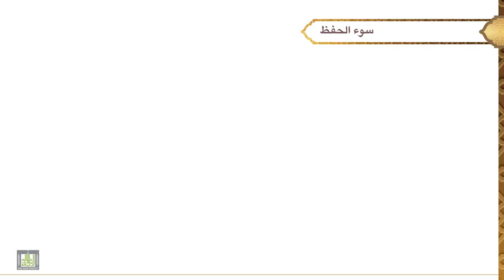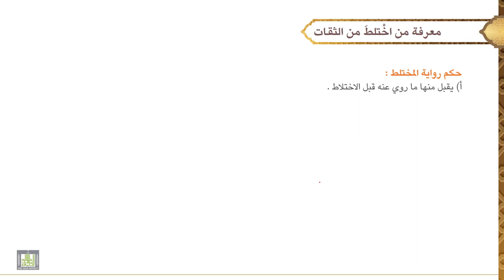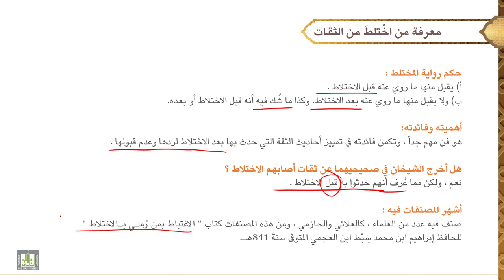مصطلح الحديث - 2 | سوء الحفظ والاختلاط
الوحدة الثانيه : سوء الحفظ والاختلاط
تعريفه، أنواعه، حكم روايته، الاختلاط، تعريفه، أنواع المختلطين، حكم رواية المختلط، أهميته، هل أخرج الشيخان عن مختلطين، أشهر المصنفات فيه.